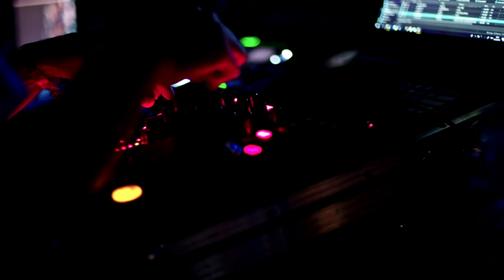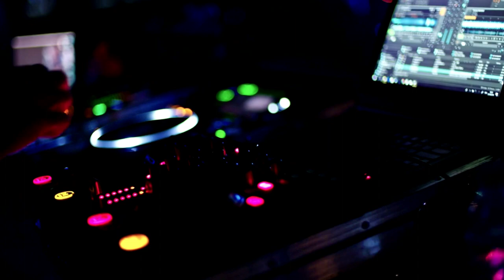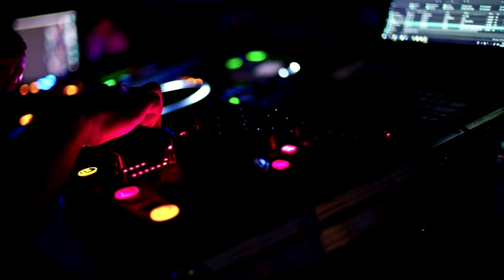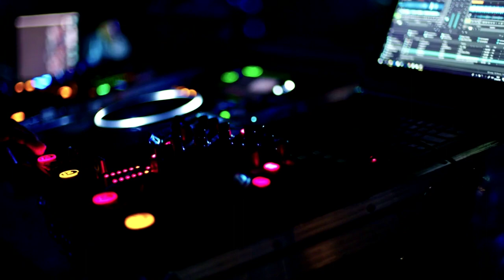Energetic Deep House: The Perfect Audio Track For A Relaxing Evening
Expect daily uploads of official music videos, lyric videos and artwork videos across genres like dance, house, electro house, future house, deep house, big room and trap.